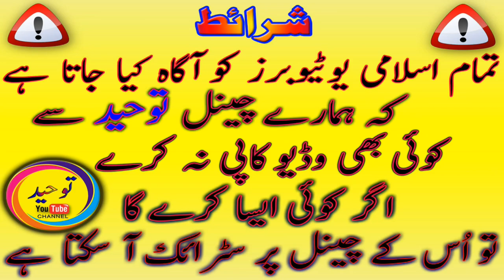Taqseem e Asnad o Inamat || Jamia Rabbani Sulfia Kamoke || Salana Taqreeb 2019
By distributing Qari Hanif Rabbani prize
On the occasion of distribution of rewards in the annual examination

Ap Ko Hamaray Channel Per Qari Haneef Rabani Sahib Ka Her Khutba Jumma Mil Jaye Ga.
To Mazeed New Video Ke Liye Hamary Channel
New islamic Videos Upload Karo To Ap Ko Sab Se Pehle Notification Mil Jaye
Qari Hanif Rabbani official YouTube channel.

Shukria.
Thanks .